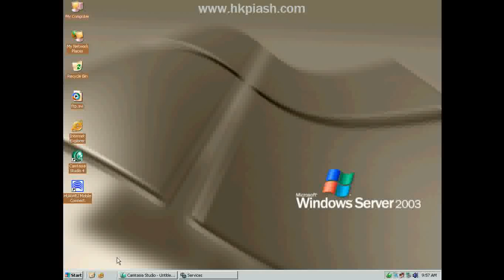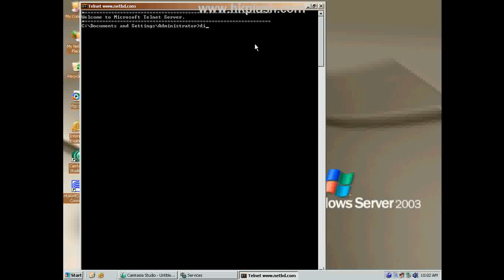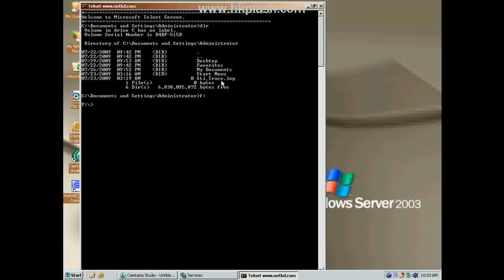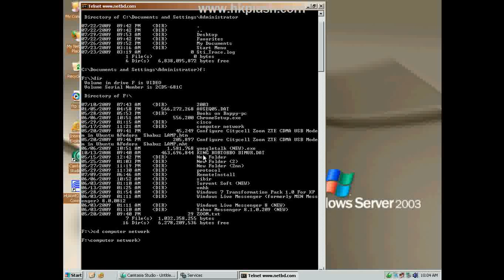How to Setup Telnet Service on Server 2003.flv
বাংলা ভাষায় রচিত একমাত্র পূর্নাঙ্গ ফ্রি ভিডিও টিউটোরিয়াল
Free Video Tutorials on Bengali Literature, প্রতিটা কোর্সে আপনি ভিডিও সহ পিডিএফ ফাইল পাবেন যা আপনাকে কম্পিউটার শিখতে সহযোগিতা করবে।  লগ অন করুন
You can learn - Office Management, Graphics Design, Multimedia, AutoCAD, Webpage Design, Database, Networking, Animation...